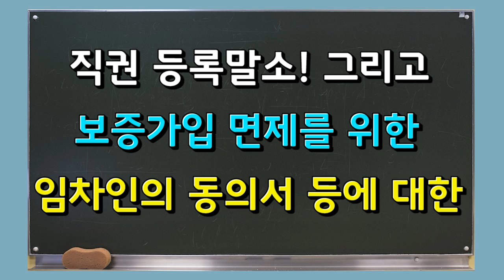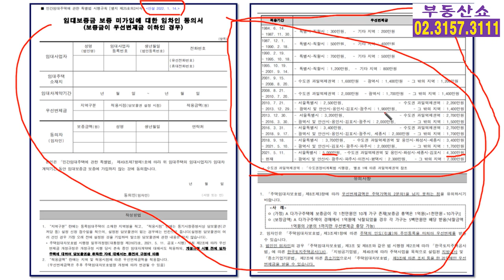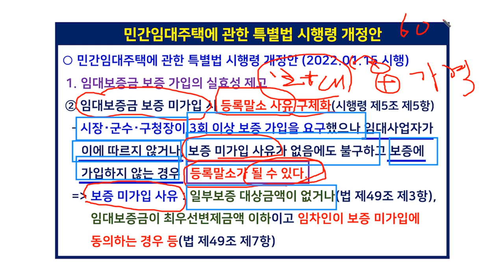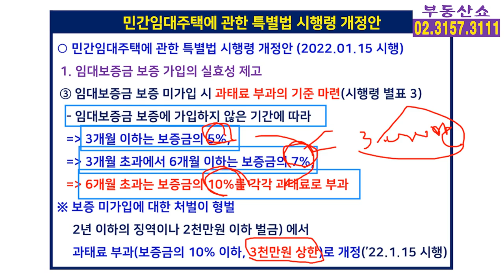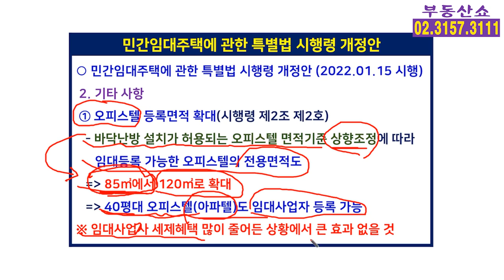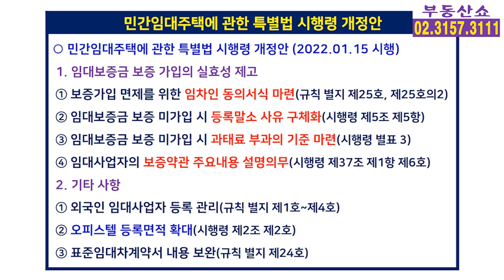임대사업자 보증보험 가입 면제 위한 임차인 동의서 어떻게 받나 ?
임대사업자가 보증보험을 가입하지 않았을때
과태료 부과나 직권말소 그리고
가입 면제를 위한 임차인의 동의서 등에 대한
민간임대주택에 관한 특별법 시행령 개정안이
1월 15일부터 시행되는데요, 세부 내용 알아봅니다.